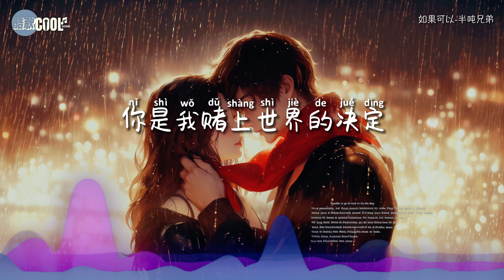半吨兄弟 - 如果可以「大树下的你红色围巾手心里捧的雨哭了笑了除了你还是你」如果可以我想和你回到那天相遇【动态歌词 Lyrics】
♫♪ ♫♪ ♫♪『如果可以我想和你 回到那天相遇 让时间停止那一场雨 只想拥抱你在身边的证据 吻你的呼吸 一眨眼一瞬间 你说好就是永远』
凡事都尽力而为
坦然接受不完美
毕竟十有八九事与愿违

♫无论生活中是否有遗憾，无论是否错过了什么，都要坚信爱情的力量，勇敢地面对未来，珍惜每一份感情，努力追逐心中的幸福❤❤

♫ 欢迎大家分享自己的故事，一起留下温馨的文字，敞开心扉  ♫

你们的支持是我们前行的最大动力！
未来，我们将不断努力，为大家带来更多精彩的内容
⭐ 期待与你们一同分享更多感动，感谢大家的陪伴！

❖歌詞在下面❖

如果可以-半吨兄弟
作词Lyrics：九把刀
作曲Composer：韦礼安、JerryC
编曲Arrangement：左壬鹏
音乐制作人Producer：郭朝阳
吉他Guitar：潘春宇
录音Sound recording：周明
录音棚Recording studio：半吨兄弟Music studio
Voc 制作人Voc Producer：周明
和声编写Harmony writing：霍霍
和声Concord：英子、Blue
混音、母带处理Voc producer mixing, mastering：周明
混音、母带棚Mix, Master Band Shed：半吨兄弟Music studio
红线划过深藏轮回的秘密
我花光运气
你是我赌上世界的决定
你的声音解开了故事的谜语
落下一万年的约定
大树下的你红色围巾
手心里捧的雨
哭了笑了除了你还是你
我们如果又一次错过
不敢牵起你的手
我会多么寂寞
等待红线来的时候
如果可以我想和你
回到那天相遇
让时间停止那一场雨
只想拥抱你在身边的证据
吻你的呼吸
一眨眼一瞬间
你说好就是永远
不会变
手心里捧的雨
不敢牵起你的手
我会多么寂寞
回到那天相遇
吻你的呼吸
一眨眼一瞬间
你说好就是永远
如果可以茫茫人海
千年一眼相遇
月光下转身那就是你
我挥霍运气
因为你才让我
背对命运不害怕
靠近了相信了
到底我们爱得有多狼狈
暴雨狂风也不想防备
爱了就爱了
只刻在我们泪光的约定
火开出了花

❖无意冒犯任何人或公司。若版权方认为有侵害到您的版权权益的内容，